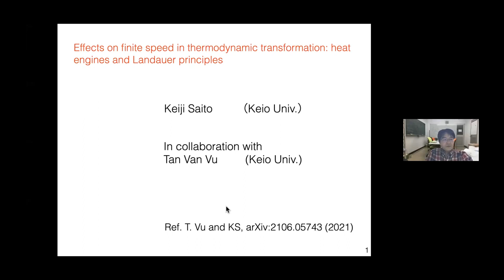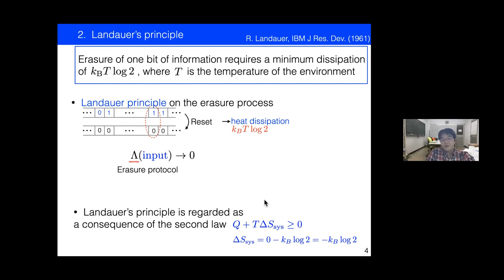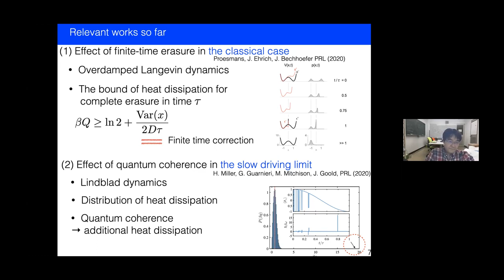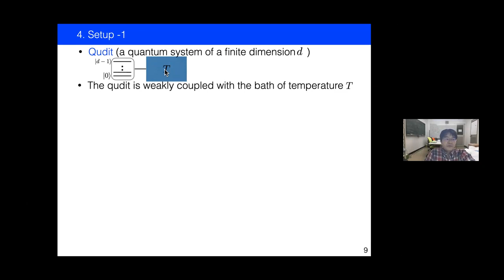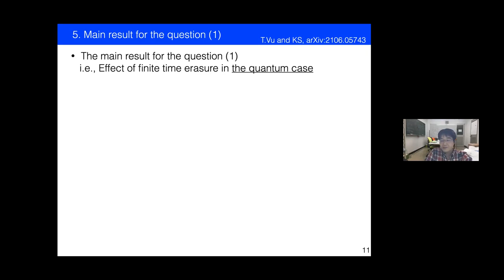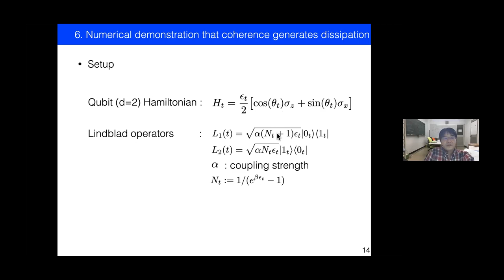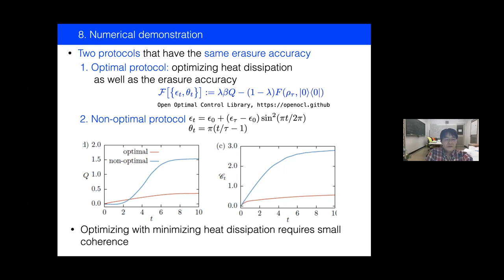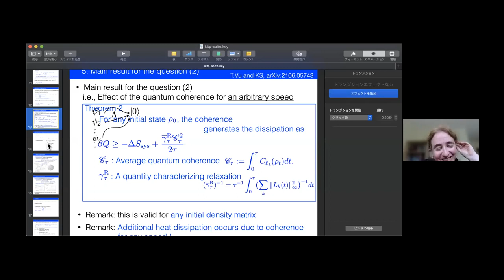Effects of finite speed and quantum coherence in thermodynamic control... ▸ Keiji Saito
Full title: Effects of finite speed and quantum coherence in thermodynamic control: Heat engines and Landauer principle

Recorded as part of the Transport and Efficient Energy Conversion in Quantum Systems Conference at KITP.

Several communities of experimental and theoretical physics are devoted to studying the problem of transport and energy conversion in quantum systems away from equilibrium. In statistical physics, these topics have been traditionally addressed mainly in the classical realm. In condensed matter and atomic physics, the traditional context has been quantum charge and spin transport. Recent progress includes the application of ideas from quantum information to understand the emergence of thermodynamical concepts and the creation in experiments of quantum coherent systems of various scales with a novel degree of control. These developments motivate work on fundamental challenges like the creation of optimal protocols for energy/information transport as well as state preparation. The aim of this conference is to provide a survey of the most recent advances in the area, bringing together experts across all these fields.